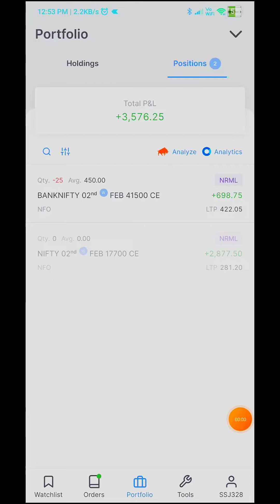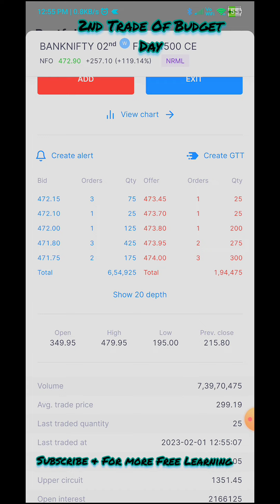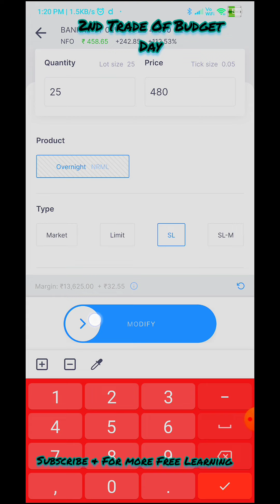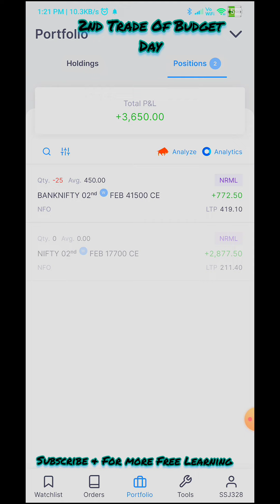Live Nifty Budget Day Trading Jackpot Part2 |Tamil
ஆரம்பநிலைக்கு நிஃப்டி மற்றும் பேங்க் நிஃப்டியில் ஆப்ஷன் டிரேடிங் செய்வது எப்படி (எளிமையான மற்றும் எளிய முறைகள்)

Nifty & Bank Nifty லைவ் டிரேடிங் சிக்னல்கள் பங்குச் சந்தை நேரடி சிக்னல்கள் இங்கே நான் லைவ் டிரேடிங் செய்து நேரடியாகக் கற்பிக்கிறேன்.

Hi, I am Md. Faheem , Full time Professional Trader, try to help you !

Trade with Faheem is always try to help traders by doing such free live webinars and Live Hint in My free Premium Telegram we try to teach basics of technical analysis of stock market.

Here we discuss about Tomorrow Nifty &Banknifty Analysis| Prediction in Tamil 03/03/23| My Profits Today I Big Move coming , swing trading, option trading and intraday trading basics.

 Please Note :This Channel is Related how to Learn and trade an Indian Stock Market in Bank Nifty , Nifty 50 and Fin Nifty Option Trading both selling and buying.

I'm not a SEBI Registered.

நன்றி குழுசேர பெல் பட்டனை அழுத்தவும் ~